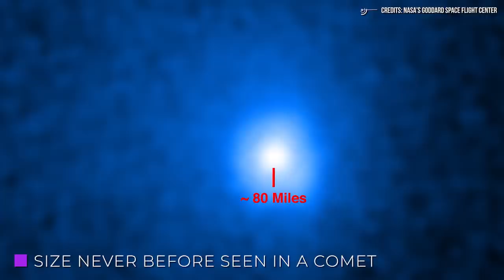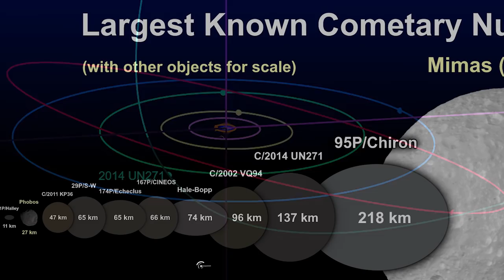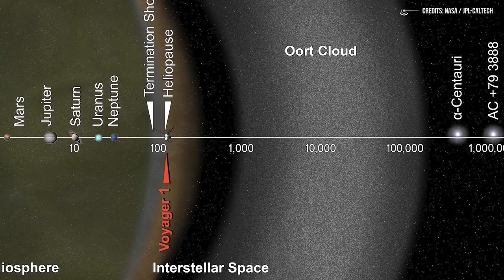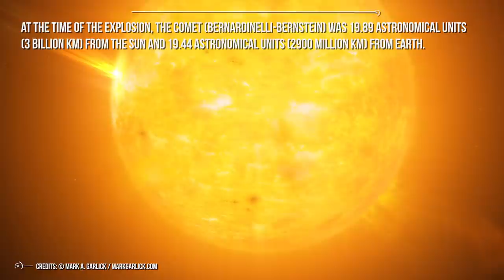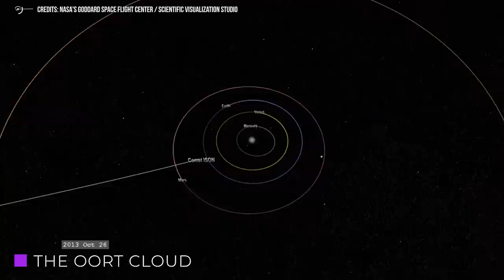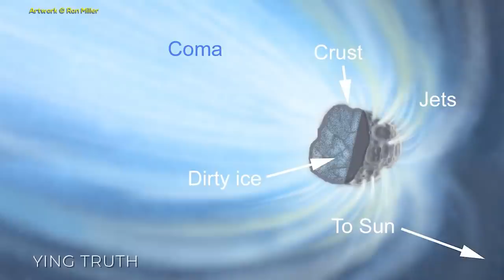A Giant Comet Approaching! Is It Heading Toward Earth?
In November 2010, astronomers Pedro Bernardinelli and Gary Bernstein captured the first images of a new celestial body never before seen in the dark energy survey archives at the Cerro Tololo Interamericano Observatory in Chile, abbreviated as CTIO.
This new object was observed by chance for the first time when it was 3 billion miles from the Sun, almost the average distance to Neptune, and the data pointed to it being an enormous rocky and icy body. This comet was baptized with the name C / 2014 UN271 and later with the name (BERNARDINELLI-BERNSTEIN) in honor of the astronomers who discovered it.
But this April 12, 2022, NASA confirmed that it is the giant comet ever seen by astronomers in history, cataloging it as a mega comet in the direction of the Sun. Is this comet a danger to the Earth.

Video Chapters:
00:00 INTRODUCTION
1:09 SIZE NEVER BEFORE SEEN IN A COMET
3:03 COMET COMPOSITION
4:06 ORIGIN
5:40 PANSPERMIA THEORY
7:20 TRAJECTORY
8:15 THE OORT CLOUD
9:26 THE MEGA COMET AND THE TERRIFYING TRUTH